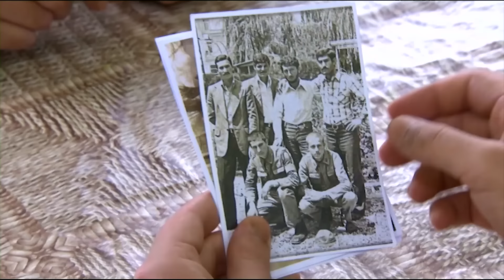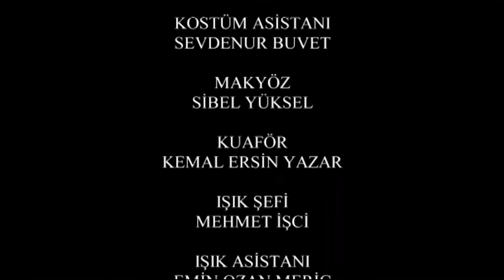El Examen De La Vida - Película Turca Doblaje Español - Amcam